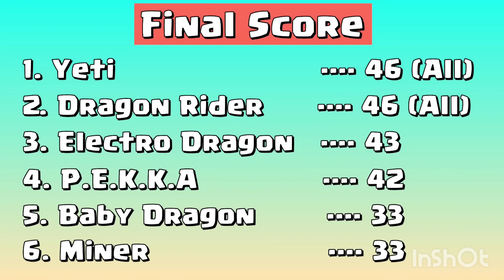LEVEL 1 Defence Formation VS LEVEL 1 Troops | Clash of Clan | Elixir Troops | Part 1